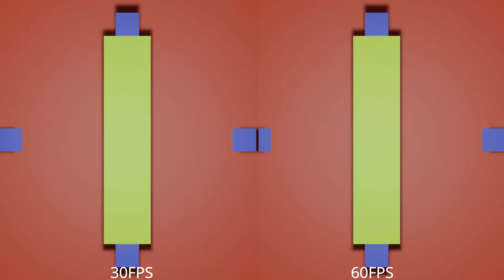30fps vs 60fps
Side by side compareson of different framerates